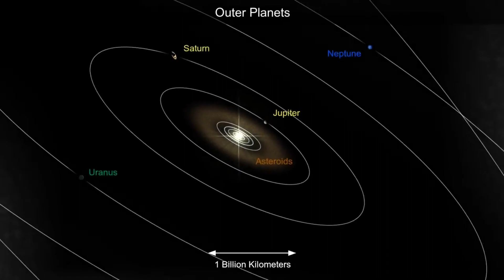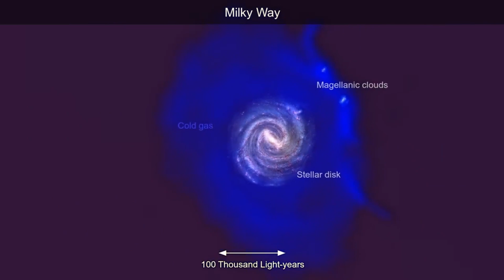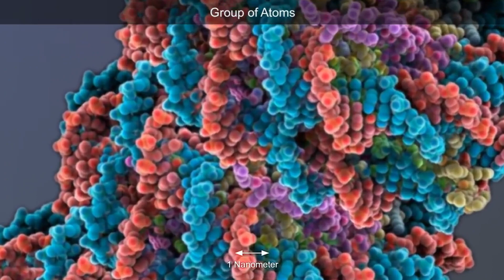Solinger - Endless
Hello viewers

Try to wrap your brain around this little conundrum, We live in a interesting world if we look at size at the quantum level and the size at universal scale.
There nothing more smaller then a quark at the sub atomic level but if you look at the size of the universe, it is so much bigger in scale it is almost endless. outside of the universe there is nothing and that nothing is infinite.

And to think there are multiple plains of existence it get's so much more interesting, like parallel universes and alternate realities.
And to think that the age old questions is: who are we, why do we exist, what is the purpose of life the universe and all (The answer is 42 by the way, for everybody who get's this reference)
is yet to be answered, i say it is all so strange and a bit overwhelming if you think about it.
But in the meanwhile let us just enjoy the video and music, and. don't forget to smile

"Endless" ©Soldesign72 music/video productions 2023
From the album "Brain waves"